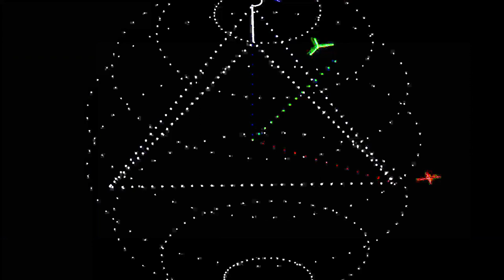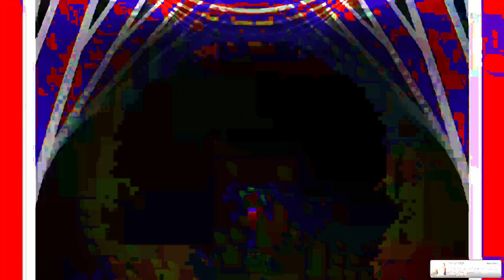[EPILEPSY WARNING] Movie 24 01 28 12h44m03s